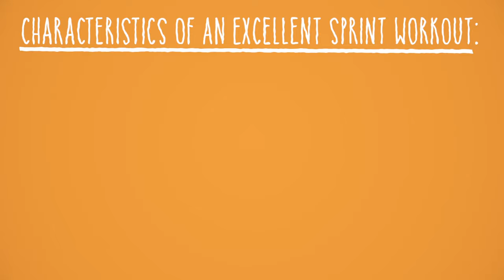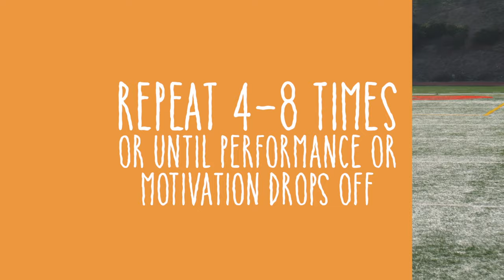HIIT vs HIRT | How to Do a Sprint Workout the RIGHT Way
In this video we show you how to do a sprint workout the RIGHT way, rejecting the popular HIIT approach in favor of something called HIRT - High Intensity Repeat Training.

Comparing HIIT and HIRT

The problem with a typical HIIT workout is that it’s too strenuous—too many repetitions of hard effort that (each) last too long, and with insufficient rest between hard efforts. This results in cumulative fatigue during the workout, a diminishing quality of performance over the course of the workout, increased cellular damage due to this cumulative fatigue, and extended recovery time afterward. These kinds of sufferfests are a great source of satisfaction and personal growth when you high five your fellow bootcamp classmates after an hour of power, or cross the finish line of a big event in which you’ve trained for months to prepare. But including them as a major and recurring element of your training program is a really bad idea. Unfortunately, the sufferfest mindset is incredibly common these days, perhaps suggesting that the ego has more influence that strategic planning or intuitive decision making.

A HIRT workout stops short of the exhaustive nature of HIIT. The essence of HIRT is to conduct maximum efforts, typically of shorter duration, with much longer recovery, and fewer total efforts than a HIIT session. The word “Repeat” in the acronym suggests that you maintain a consistent quality of effort on every repetition of hard work. This means not only the same performance standard, but also the same level of perceived exertion.

For example, say your workout entails running 100-meter sprints across a football field, and you hit 18 seconds for your first sprint. This is a nice controlled, explosive effort with excellent technique, and you assign a perceived exertion level of around 90 out of 100. Hence, you’ll want to do successive sprints in 18-19 seconds each, preserving explosiveness and excellent technique—delivering what you still discern to be 90 out of 100 on the effort scale. If you have to “dig deep” (the implicit objective, and badge of honor, with a HIIT session) just to arrive at 19 seconds on your fourth effort, that’s it, you’re done. If you notice a slight attrition in explosiveness or breaking form during the effort, you’re done. Typically, this might be a little twinge in the hamstrings or lower back, a tensing of the face or chest, or any other indicator that you have played your best cards of the day.

In Dr. Marker’s landmark article titled “HIIT versus HIRT” he explains that after HIIT sessions we bask in self-satisfaction of a job well-done, but disregard the health-destructive consequences of these sufferfests: “[Y]our subjective feeling of the effectiveness of a workout is not as important as what science tells us is important to building an impressive base of endurance and changing your body composition.” (That sound you hear is a slap to the face of highly motivated, goal oriented, Type-A fitness enthusiasts across the land. Don’t worry, I’ve been there, too….)

This admonition applies to everyone from elites to novices. Elite athletes are notorious for constantly pushing the envelope and frequently succumbing to injuries or periods of declining performances. Novices generally don’t concern themselves with training strategies, often leaving their fates in the hands of the bootcamp instructor. Without sufficient experience or reference points, they exercise themselves into exhaustion, believing that pain and suffering are part and parcel of the fitness experience.

The (too often) result? Ambitious, well-meaning enthusiasts burn themselves out and then are down for the count. The most dedicated keep going to their detriment, all the while accumulating fatigue, injuries and even pounds. Others simply stay away from the gym by invisible magnetic force. Alas, the subconscious is very good at avoiding sources of pain and suffering. Can we dump this suffering-and-attrition dynamic already?

How To Transition From HIIT To HIRT

To transition into a more effective, less stressful high intensity workout pattern, pick the sweet spot of 10-20 seconds for your explosive efforts. Take what Marker calls “luxurious” rest intervals to ensure that your cells have a chance to partially or fully regenerate ATP (takes around three minutes) and minimize the disassembling and deamination that occur when you ask your body to perform again and again with rapidly depleting cellular energy.

Finally, conduct between 4 and 10 sprints. You should be able to manage four shorts sprints even if you’re a novice. If you claim you can complete more than 10 and feel great, you’re better off going faster and doing fewer more explosively.